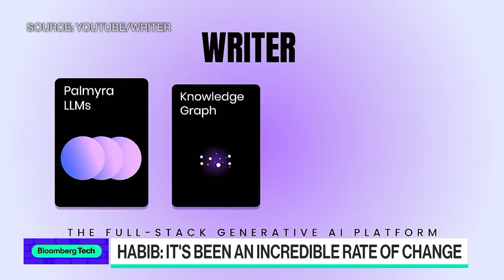Writer CEO on Generative AI and the Enterprise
Writer CEO May Habib joins Caroline Hyde and Ed Ludlow on the sidelines of the Bloomberg Tech live event to discuss the company's Palmyra LLMs and her view for generative AI's adoption in the enterprise in 2024. She speaks on "Bloomberg Technology."